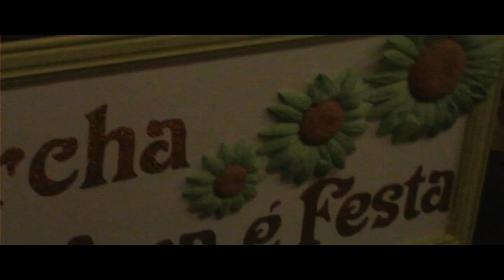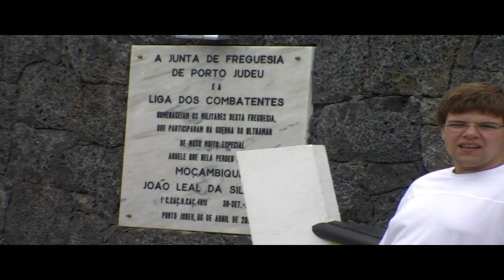n. 1 porto em festa passado recente terceira acores.....